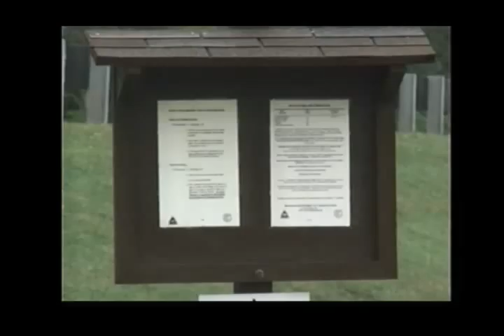Pond discoloration concerns local residents